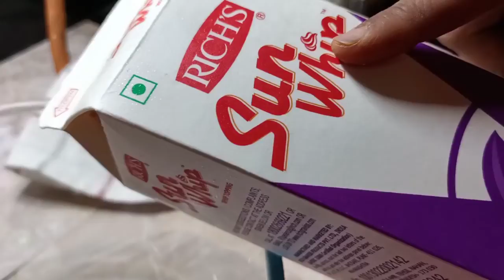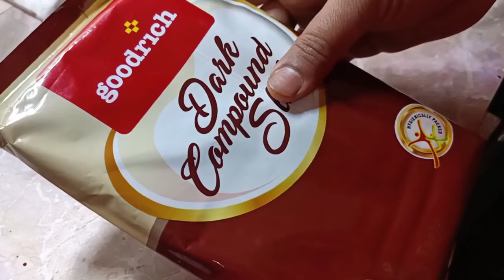Black Forest (eggless) cake in kadhai | chocolate cake | perfect cake icing